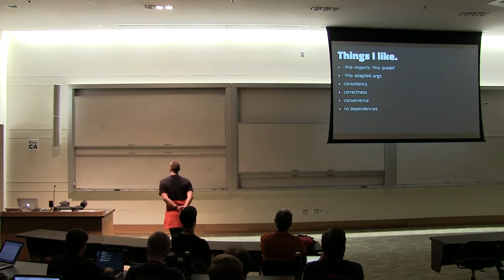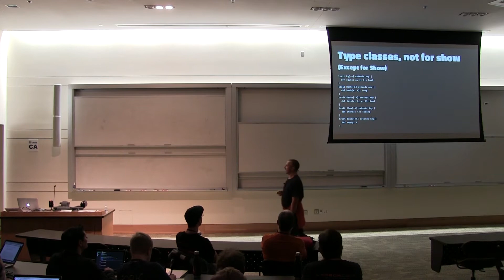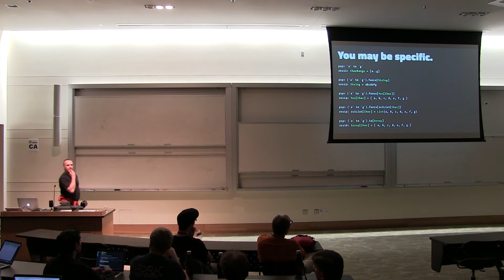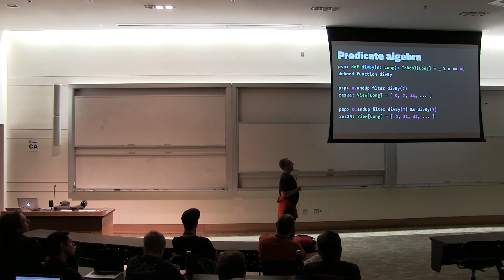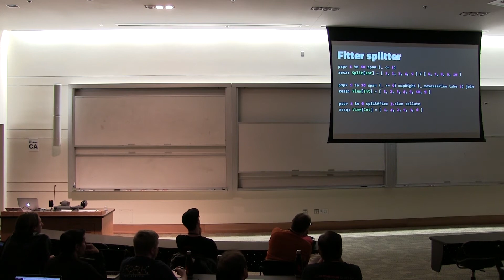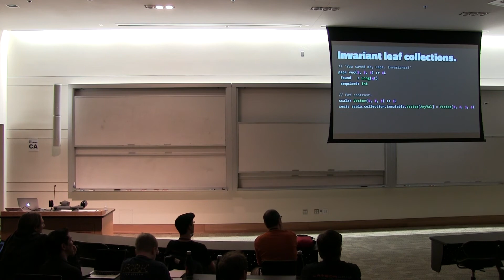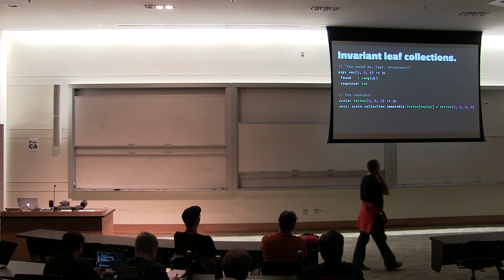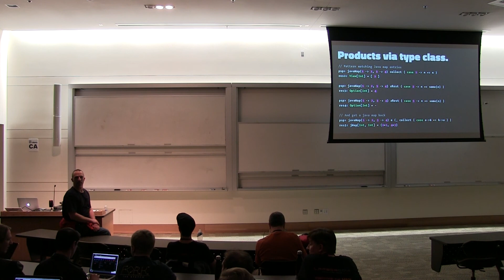Paul Phillips: psp std A New Non Standard Standard Library for Scala - λC 2016